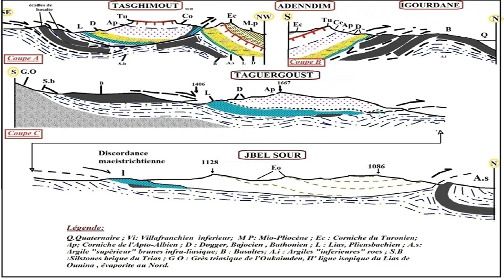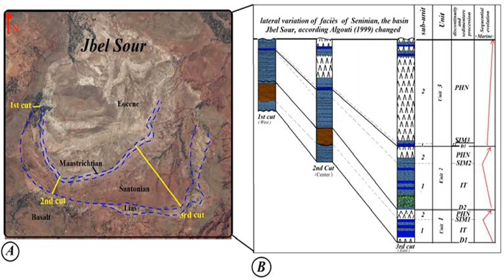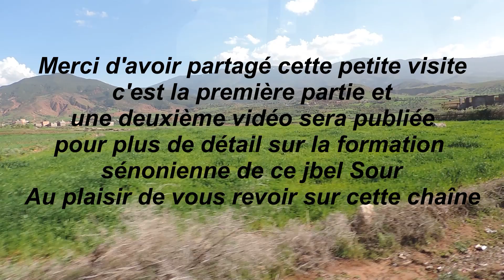Le Jbel Sour, Marrakech, Maroc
Le Jebel Sour : paysages et géologie. (Marrakech, Maroc)
Sortie sur le terrain au niveau de la série méso-cénozoïque du synclinal perché du jebel Sour, région des cuvettes d'Aït Ourir, Haut atlas de Marrakech